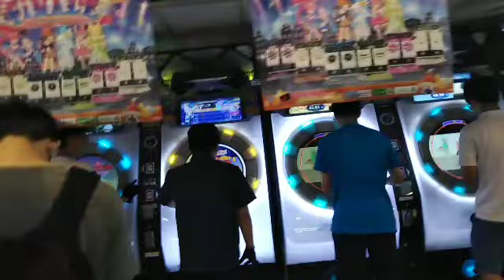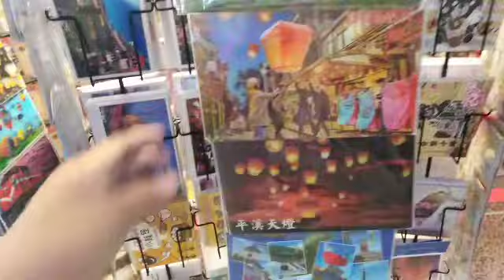K UNDERGROUND MALL TAIPEI TAIWAN 🇹🇼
Located below of taipei main station